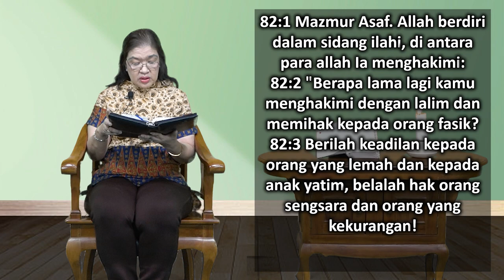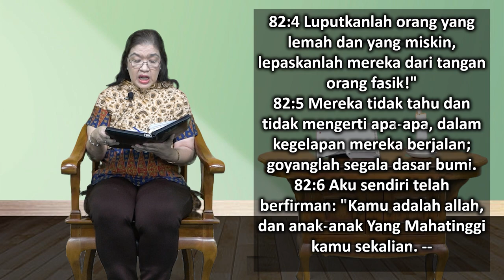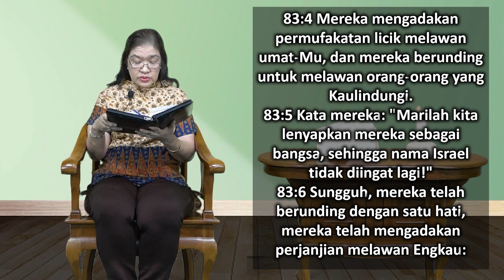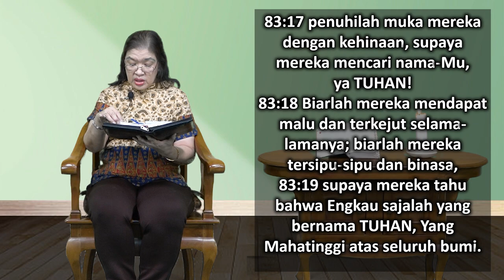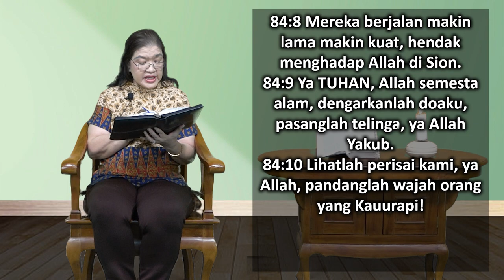Mari Membaca Alkitab | Hari ke 139 | Jumat, 19 Mei 2023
Bacaan : Mazmur 82:1-84:13
Tema : "Rumah Memang Tiada Buanya"